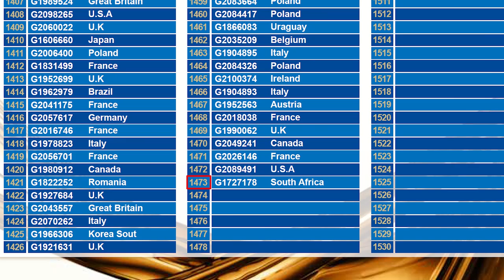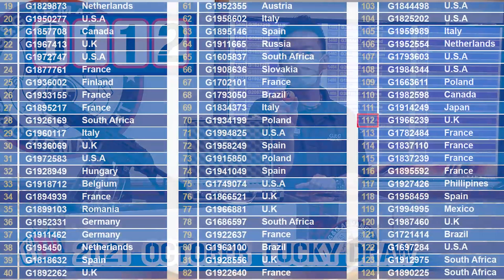G&G Armament Lucky Draw October 2021